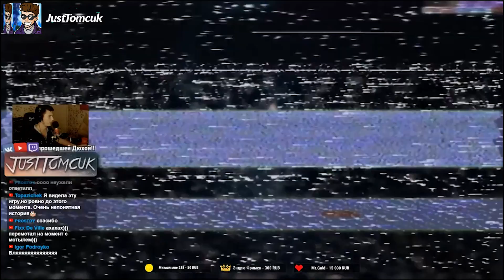Реакция Летсплейщиков на Комбо Скример в House On The Hill